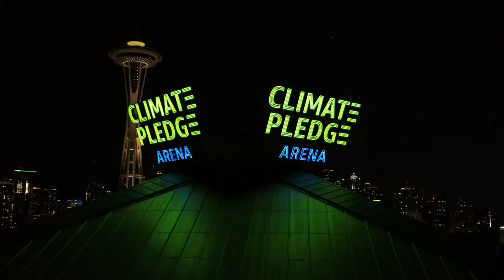Battle of the Sound | Seattle Thunderbirds v Everett Silvertips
Seattle, are you ready for a 𝗕𝗮𝘁𝘁𝗹𝗲 𝗼𝗳 𝘁𝗵𝗲 𝗦𝗼𝘂𝗻𝗱? 🌊

We’re excited to host the Seattle Thunderbirds under our roof as they take on the Everett Silvertips on Saturday, Feb 26.